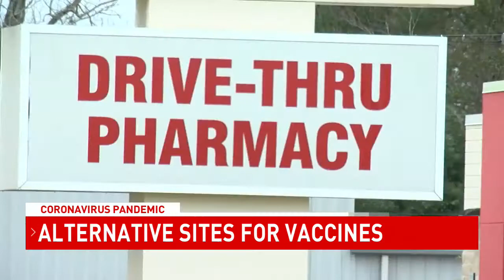How Alabama's pharmacies factor into COVID-19 vaccination plans - NBC 15 WPMI